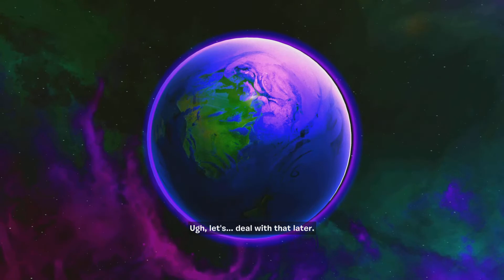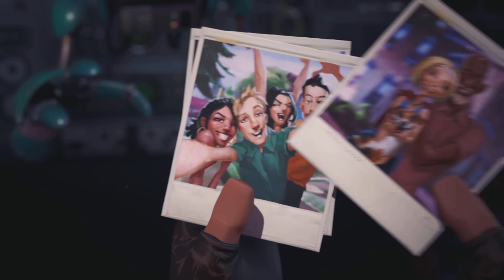Save the World Fortnite